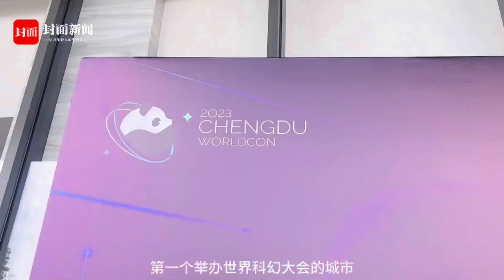Vlog｜科幻迷们注意啦！10月来成都打卡世界科幻大会哟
世界科幻大会（The World Science Fiction Convention，简称WSFC）由世界科幻协会主办，是全球最受瞩目、历史最悠久，规模和影响力最大的科幻文化主题活动之一。4月25日，2023成都世界科幻大会新闻发布会在成都举行。10月18日至22日在成都市郫都区成都科学（科幻）馆举行，封面新闻记者带你参加成都世界科幻大会新闻发布会，一探究竟！